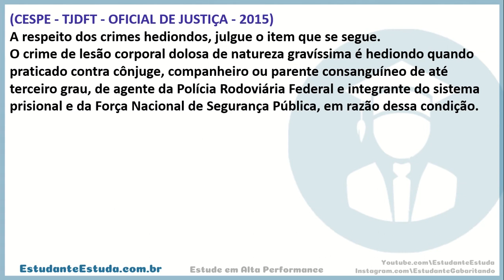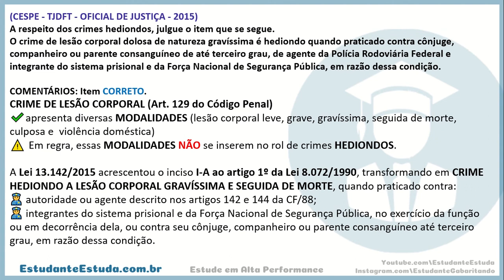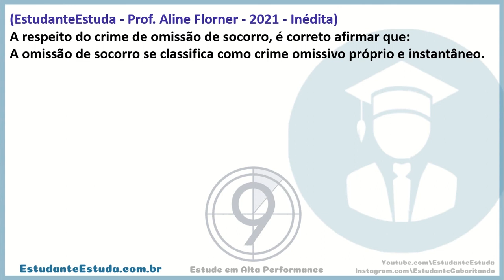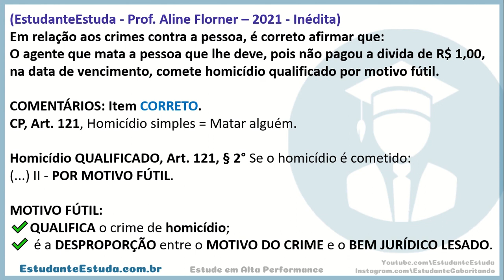#79 - DIREITO PENAL, QUESTÕES DE CONCURSO, PROJETO CARREIRAS POLICIAIS